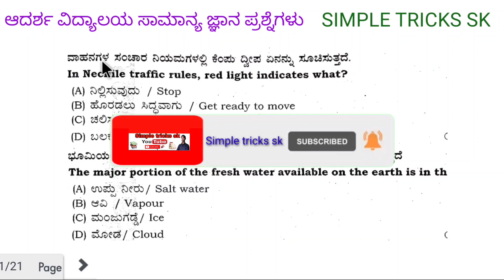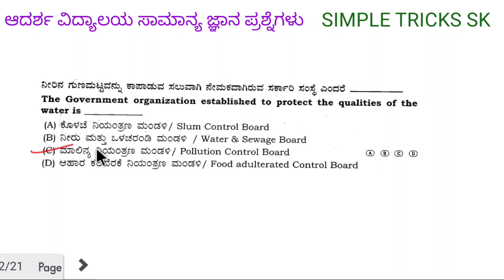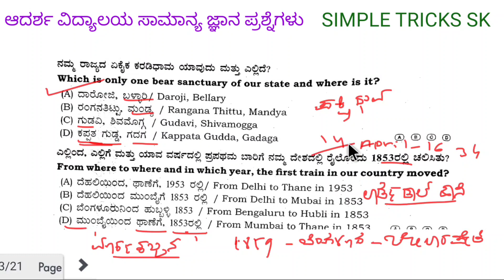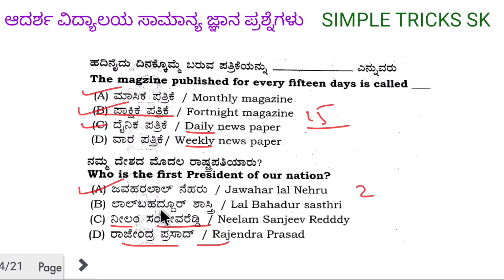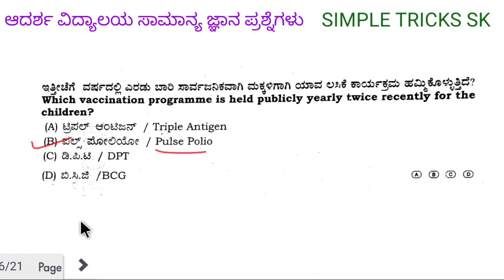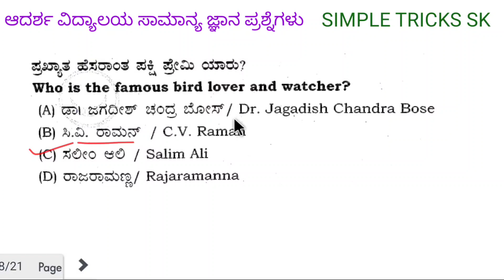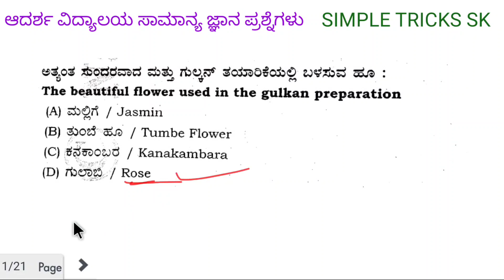ಆದರ್ಶ ವಿದ್ಯಾಲಯ 6ನೇ ತರಗತಿ ಪ್ರವೇಶ ಪರೀಕ್ಷೆ 2022 ಸಾಮಾನ್ಯ ಜ್ಞಾನ ಪ್ರಶ್ನೆಗಳು GK questions Aadarsh Vidyalaya